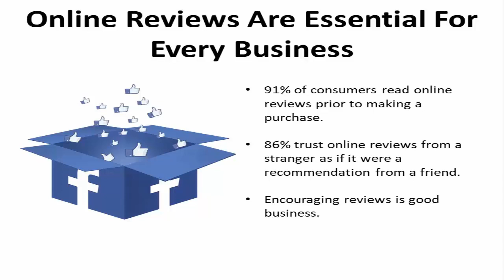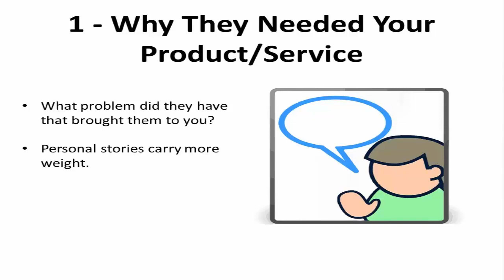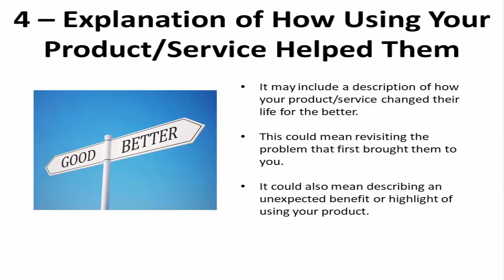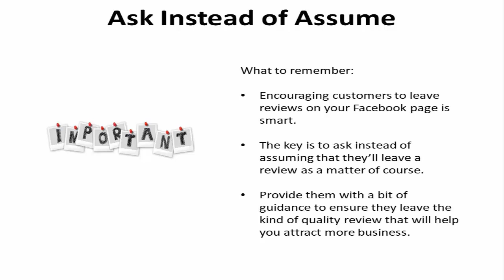How To Get Quality Facebook Reviews | Online Marketing Tips | Jonn English